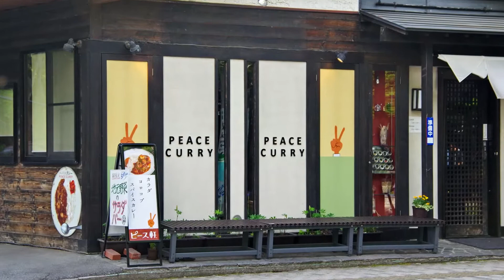軽井沢駅（かるいざわえき）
「白樺」をイメージしてデザインされた、橋上駅・・・・・